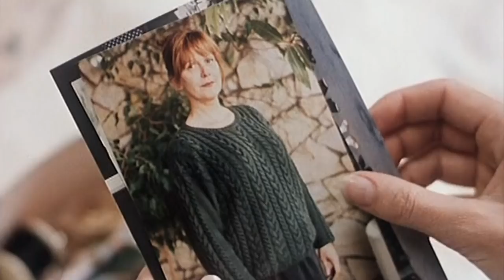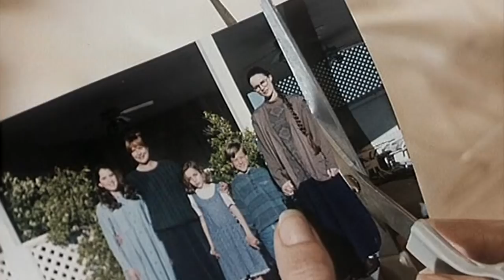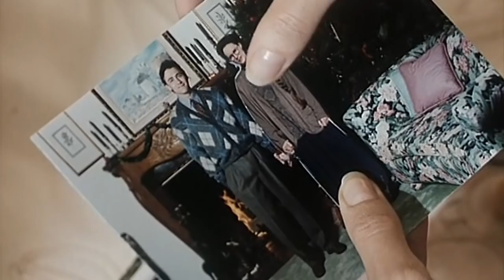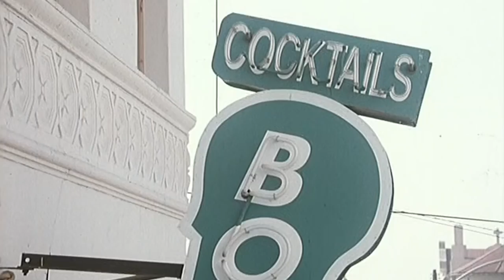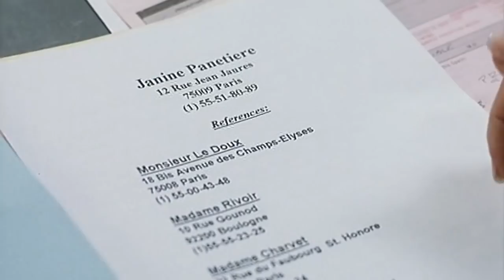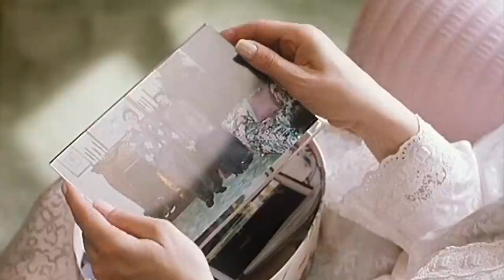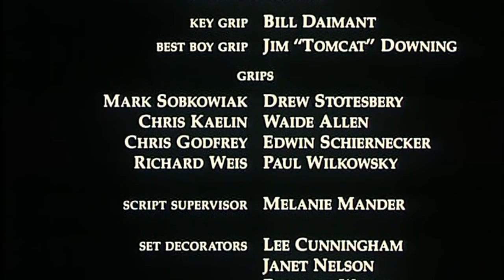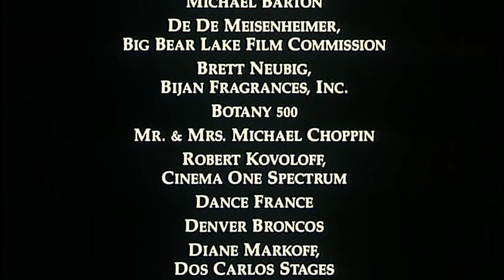Un alibi parfait - téléfilm suspense 1995 - lydie denier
synopsis  : Janine, en apparence petite Française moyenne, réalise son rêve de toujours : elle part travailler en Amérique comme jeune fille au pair chez le docteur Keith Bauer et sa femme, Mélanie. Ignorant les conseils de sa soeur Paula, Mélanie se charge de métamorphoser Janine, qui se débarrasse peu à peu de sa timidité pour faire place à une magnifique jeune femme... Jusqu'au jour où Paula débarque à l'improviste chez les Bauer, et aperçoit Janine dans les bras de Keith... Le lendemain, Paula est retrouvée, morte, à son domicile. Laney, son associée, qui partageait avec elle un magasin d'antiquités, est surprise de recevoir la visite d'un détective privé, que Paula avait engagé..